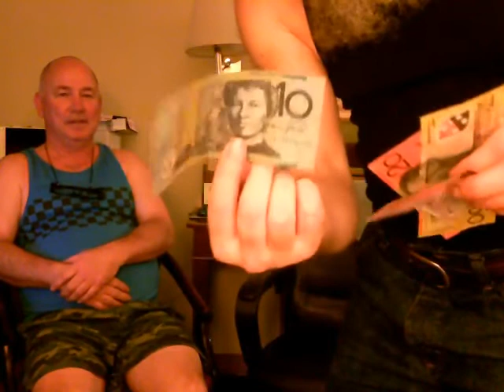TDD report for August 31, 2013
JPL Video of September Night Sky